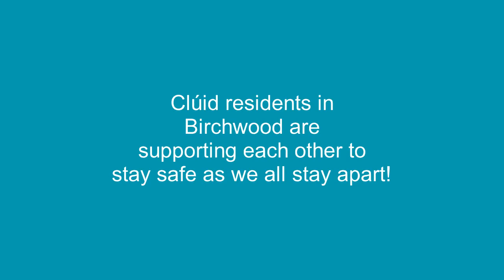Clúid residents in Birchwood get into the community spirit for European Neighbours Day 2020